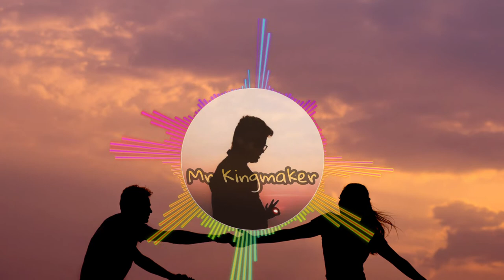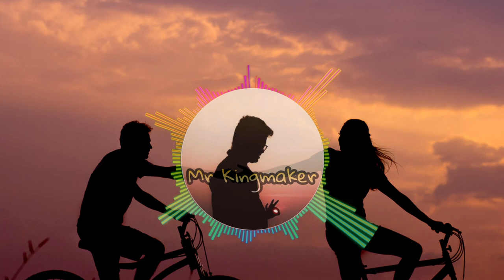Royalty Free Romantic Guitar Music - Love Reconnect by [Mr Kingmaker]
So I made some different types of music, I hope you guys like it =)

Wallpaper by:  Sumit Suresh Borkar